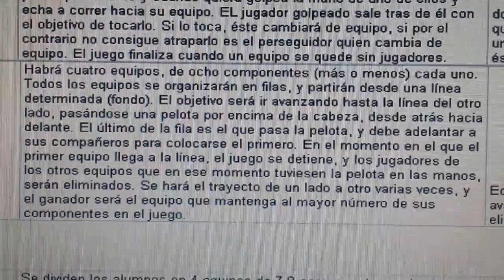20140423 103815 Juegos Motores